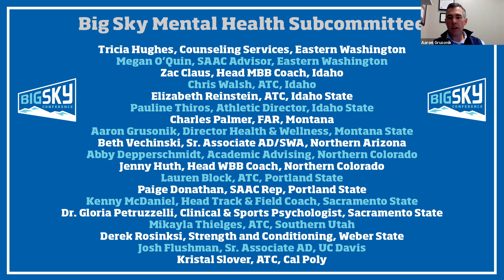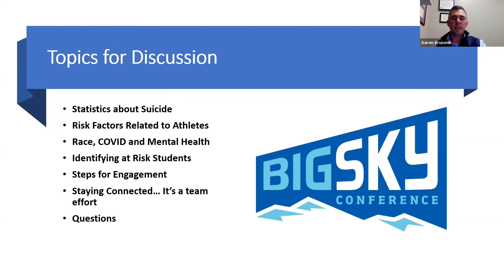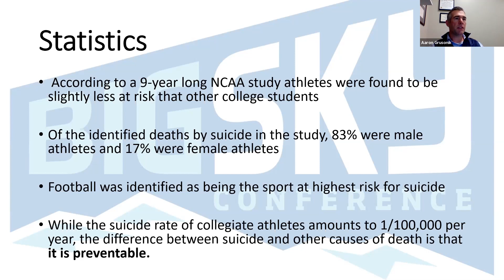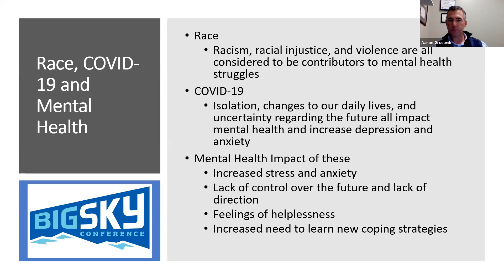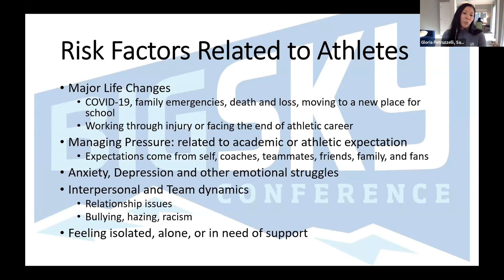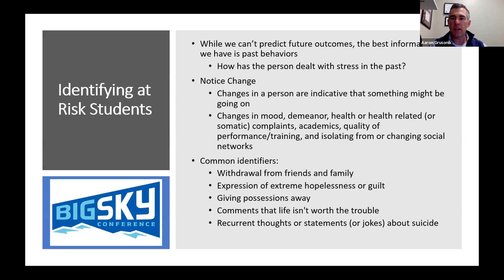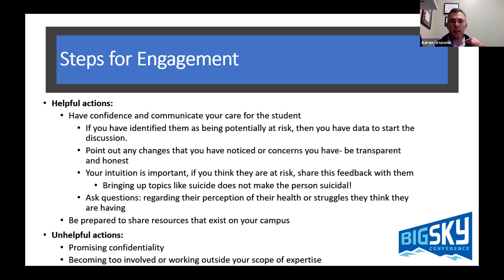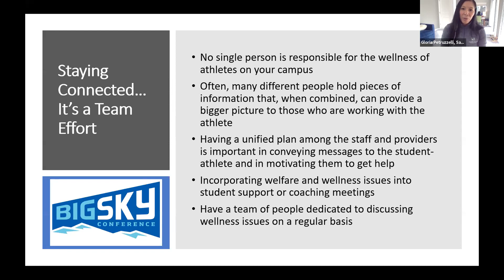Big Sky: Suicide Risk and Prevention: Recognizing and Supporting Student-Athletes in Distress